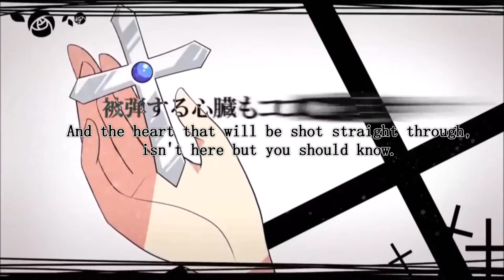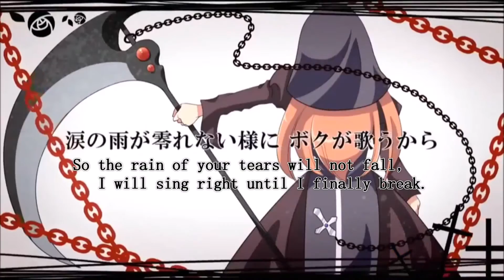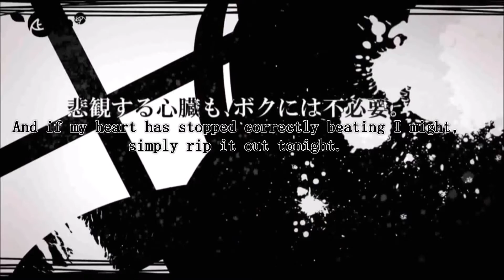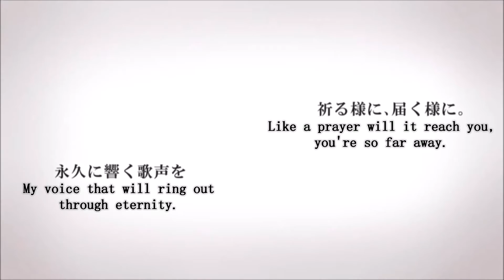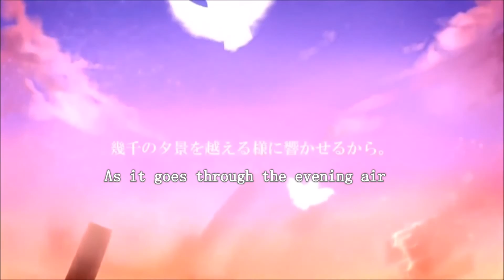【Akaya】Gravekeeper English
This has been so long overdo for a remake.
This is one of my absolute favorite songs, and some of the favorite lyrics I've ever had the opportunity to write. Unfortunately, when I first recorded I had no clue of how to mix or time, and it needed a lot of help.
As such I did it again from start, sang it in more of my normal voice than the original, and I personally enjoy it much more.

Lyrics
Life’s patterns lay clearly before my eyes,
And I know exactly who’s going to die,
Today’s target, all of the crybabies lies, let's go.

Clatter, clatter, the wheels inside of my mind,
Collecting the words that are left behind.
Scatter, scatter, a fake voice lost to the sky, is it mine?

If my heart is made of gears, screws and bolts,
Would the feelings inside also be false?
And the heart that will be shot straight through
Isn’t here but you should know...

My voice to a sword and my song to a shield,
Resounding through all the world for your sake.
So the rain of your tears will not fall I will sing,
right until I finally break.

And if you should desire it,
for the world to end right here and now,
This echo will reach you and dry away your tears.
Make you forget it all.
And as for me who was not built,
With the ability to cry,
Your sadness and your anguished voice cannot reach my ears,
And ceases to resound.

In my mind, a forceful metanoia,
Creating a kind of paranoia.
This twilight feels like the world’s at it’s end, or so I’ll pretend.
My voice keeps on ringing into the sky,
Full of words that still remain in my mind,
The meanings have been lost somewhere inside, don't know why.

Like falling down and being broken apart,
I feel the same sensation inside of my heart.
And if my heart has stopped correctly beating I might,
Simply rip it out tonight.

In a world where the dark has now blocked out the light,
The flowers calm my mind make it alright.
Even if I lose everything I don’t mind,
I’ll protect you, I will fight!

a salvation to fix the world,
To make a life that’s so gentle,
You won’t even realize you are soon going to die.
Until I fall apart inside I will always be by your side.
And with a voice that cannot feel, I will never stop,
I’ll sing your words aloud!

The days that we spent flashing before my eyes,
Like a dream showing me one last time!

Like a prayer will it reach you, you’re so far away.
My voice that will ring out through eternity!
As I stand by your grave, by the light I am dyed
Bright red, I’m losing my mind!

You are no longer by my side,
So to this world I say goodbye,
My singing voice so gentle that the sadness disappears,
 just like you from this world.
The tears that were impossible,
now down my cheeks they freely fall.
My heart is falling apart, and the tears just won’t stop.
Hey,
If it will reach you way up there,
This final song will be my prayer,
As it goes through the evening air, I hope that it will never end,
 Ring out forever!